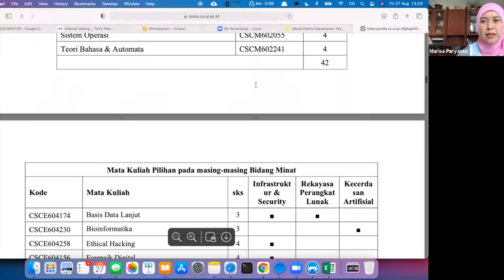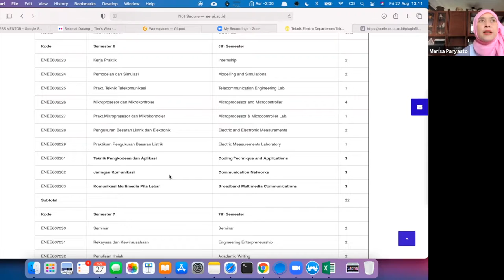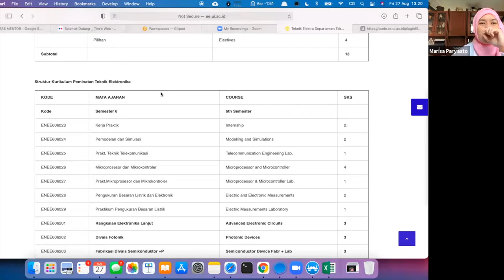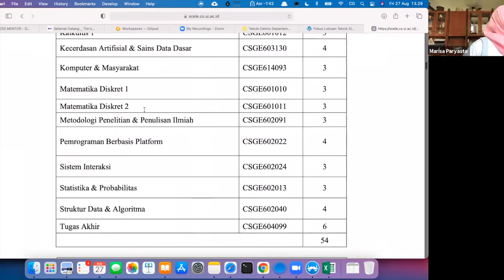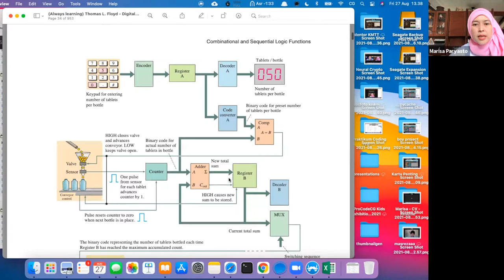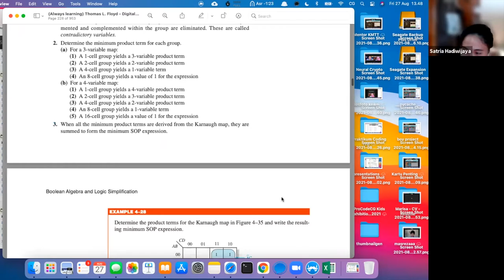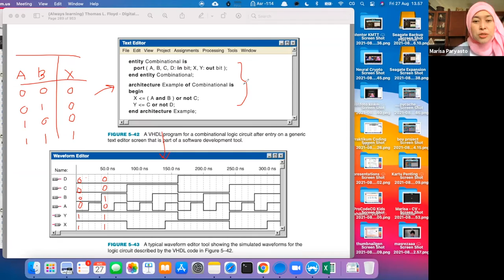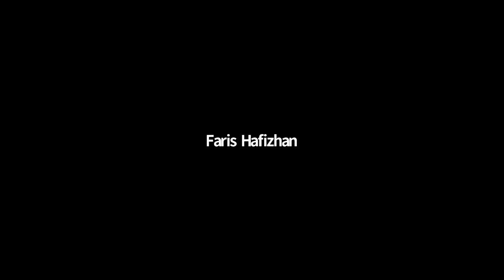ProCodeCG Kids Private Coding Class - Coding for Univ Prep - 27 Aug 2021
we took a look at some syllabus of computer science vs electrical engineering